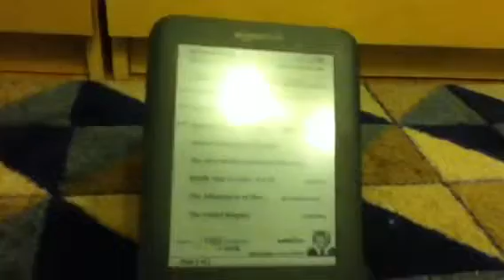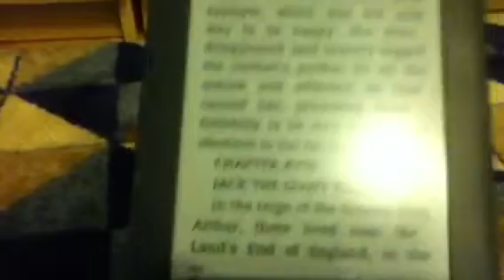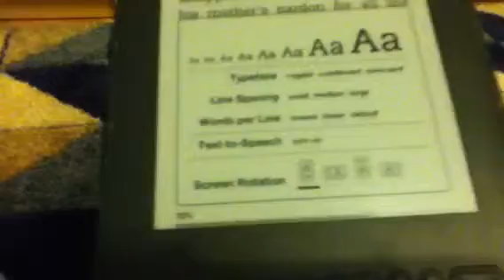Amazon kindle 3 complete video review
Amazon kindle 3